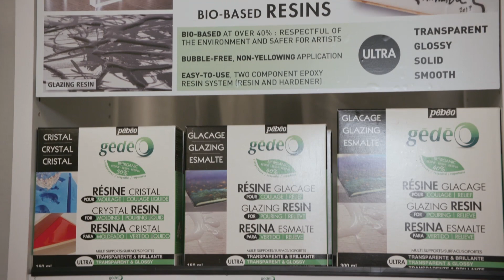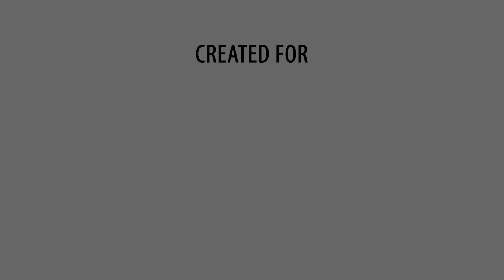Pebeo's NEW Bio-Based Resin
These products are sure to win you over! Discover how to use the incredibly transparent, glossy and solid Bio-Based Resins to create beautiful finished artwork.